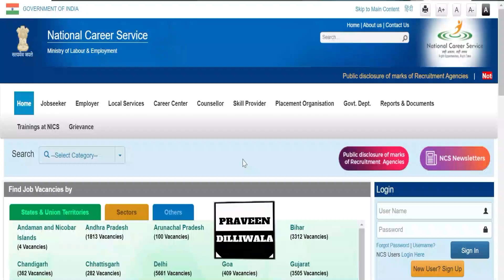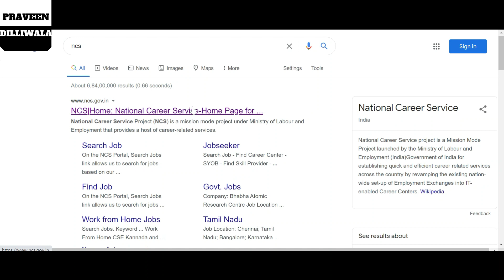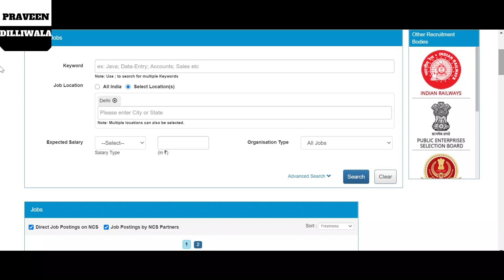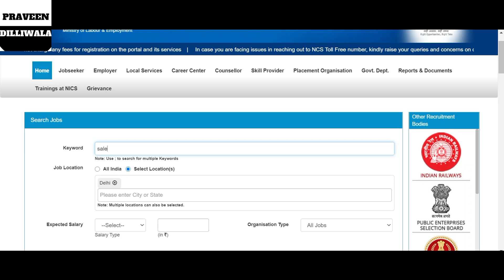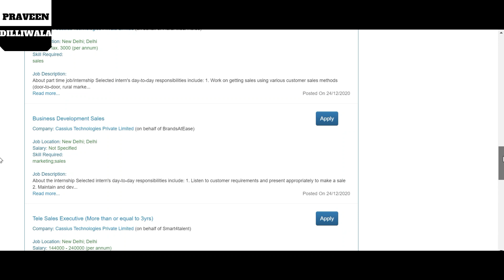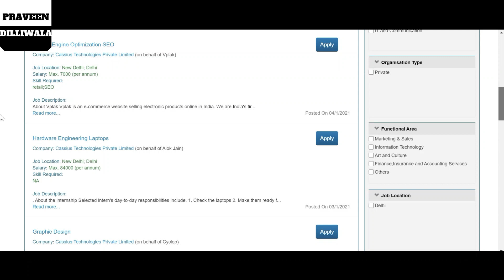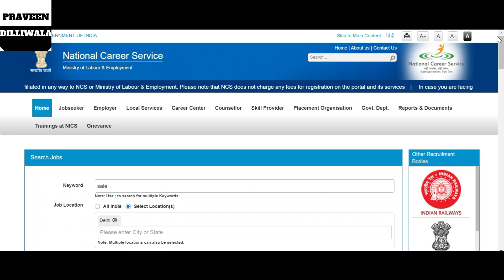New Work From Home Job By Govt of India 2021 | No Fees | Good Salary | Direct Job | Anyone Can Apply